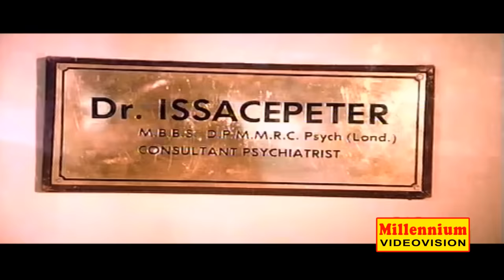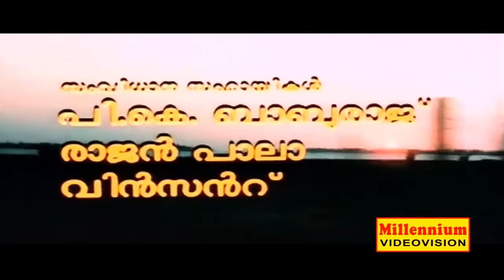Poomukhappadiyil Ninneyum Kaathu | Malayalam Super Hit Full Movie | Mammootty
Poomukhapadiyil Ninneyum Kaathu is a 1986 Malayalam-language Indian feature film directed Bhadran, starring Mammootty, Rahman, Srividya and newcomer Cicily in lead roles. Mohanlal appeared as extended guest appearance in negative role.